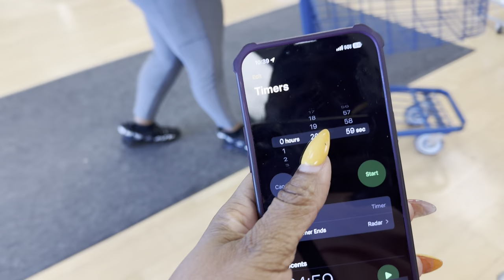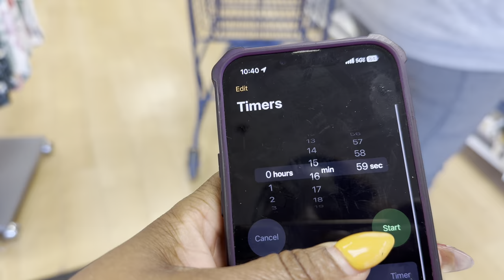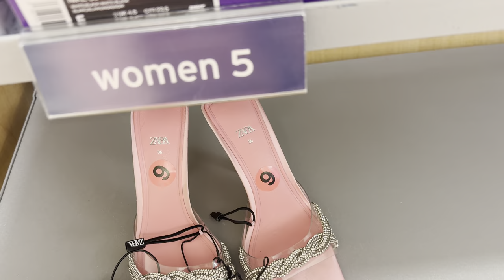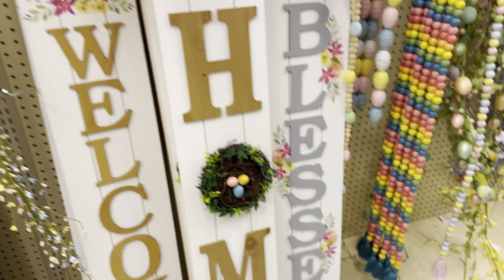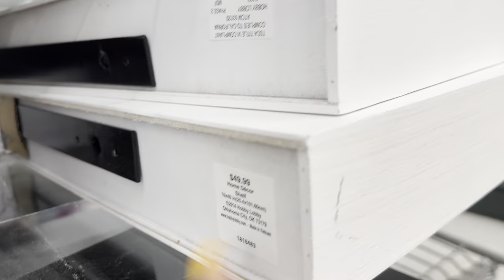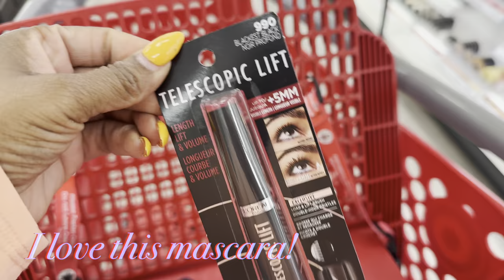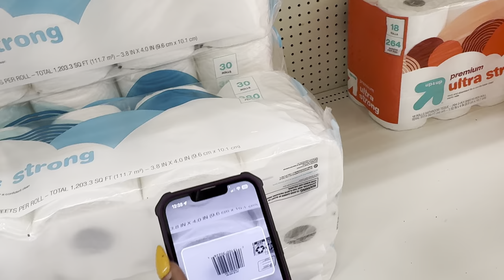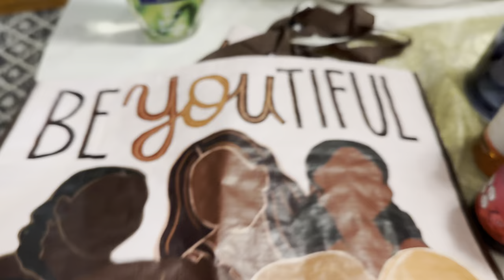DAY IN THE LIFE (DITL) | HOBBY LOBBY WRONG PRICES | SHE TELLS ME NO ALL THE TIME | SHOP WITH US!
Hey Beautiful People! In today's video, Come spend a Day in the Life with Ayanna and I. After the gym, we went to Marshalls, Hobby Lobby and Target. At the end of the video, I will show you a haul.  I hope you enjoy.  Love  Von!

AMAZON STOREFRONT:

CLUBHOUSE: ShyvonneMelanie

SOCIAL MEDIA